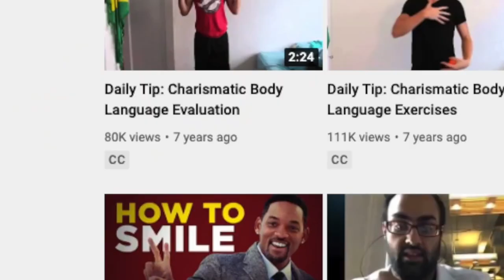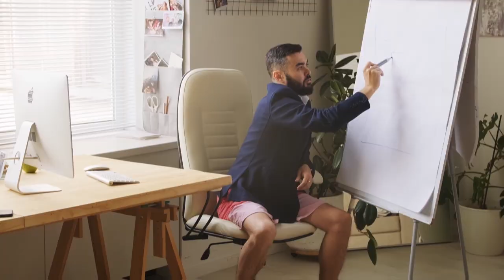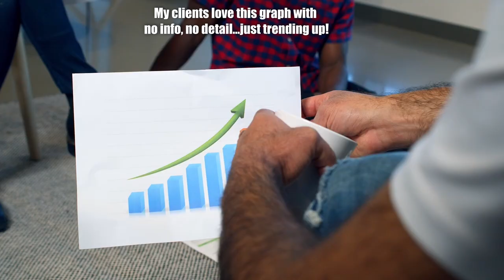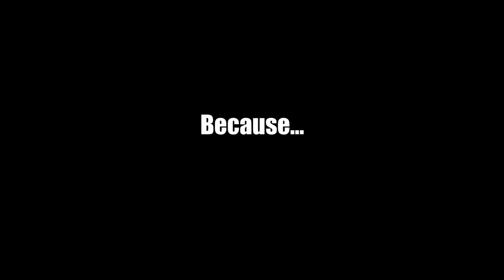How To Be Charismatic Like Charisma On Commmand's Charlie Houpert (On Graham Stephan's Podcast)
Charisma On Command is one of my favourite channels as are the various channels by Graham Stephan. So when I saw Charlie Houpert would be on the Iced Coffee Hour, I knew it was a MUST WATCH!!!

Amazingly through watching it became clear how to be charismatic and charming like Charlie and equally how to be confident in yourself and in your personal growth and development.

Beyond looking and learning from Charlie on how to become charismatic, the Iced Coffee Podcast also gave some really interesting insight into investing for beginners and how to invest in stocks. Moreso, I got to learn about how to invest in real estate and manage personal finance as Graham and Charlie spoke about their personal opinions and views.

So join me as we learn how to be more charismatic by learning from the best in the business...Charisma On Command. Also be sure to check out both Charlie and Graham's channels below.

Check out the podcast with Charlie Houpert (Charisma On Command) On Graham Stephan's Iced Coffee Hour

The Messenger by Silent Partner